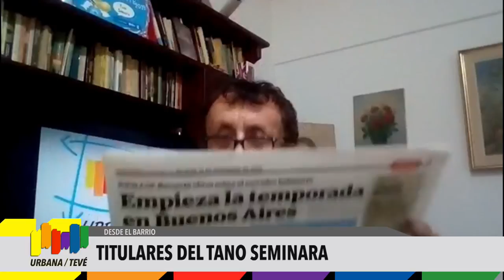Tano Seminara - 04/12/2020 - Resumen semanal de Noticias